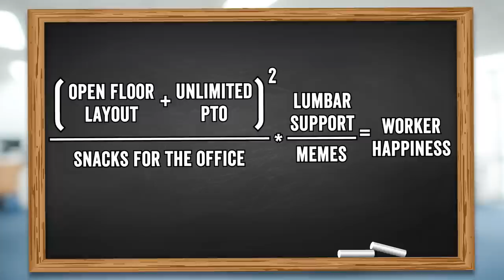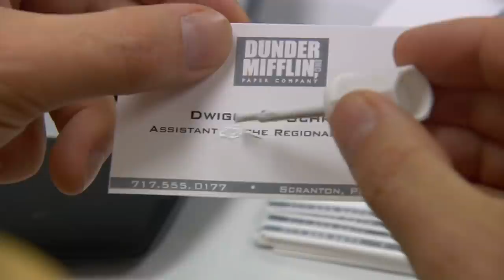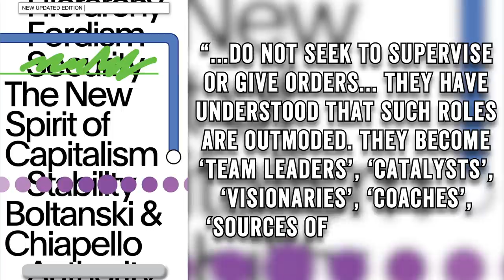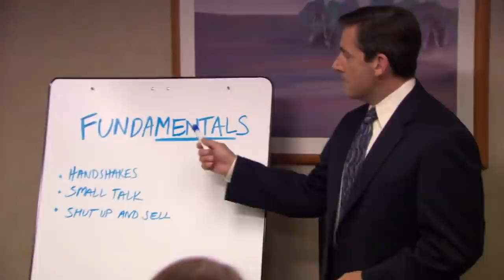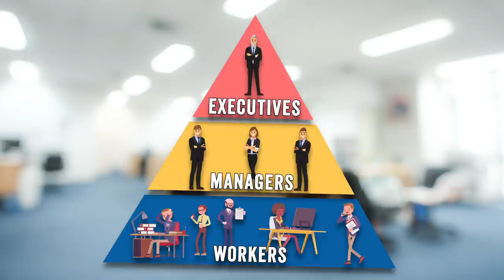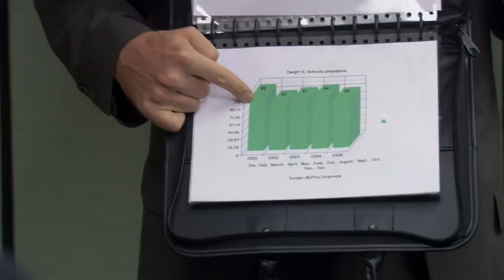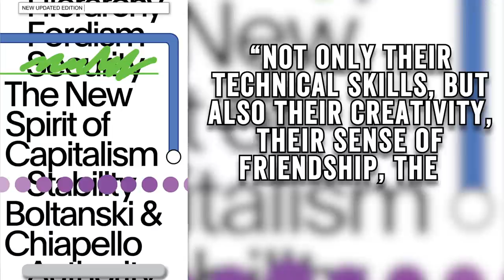The Office: Is The Workplace A Family?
Why Michael Scott's management style might be darker than you think.

You love, and we love, The Office. We've watched it, rewatched it, debated which Dundie we would each earn, and more. But today we're wondering about Michael Scott. Specifically, why is he so weird, and does it say something bigger about the way we all do our jobs? We'll explain in this Wisecrack Edition on The Office: How Your Boss Tricks You.

Space Force: What Went Wrong?

Written by: Amanda Scherker & Alec Opperman
Hosted by: Michael Burns
Directed by: Michael Luxemburg
Video Title Card Design: Amanda Murphy
Motion Graphics and Edited by: Jackson Maher
Additional Production Assistance: Matias Rubio